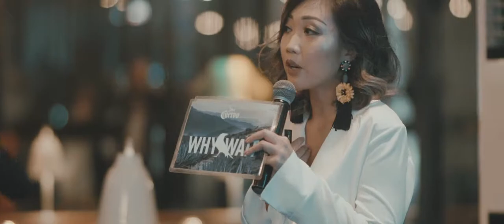Jose Cuervo Why Wait Party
The longest-standing and most highly revered tequila brand in the world, Jose Cuervo®, launched its latest campaign in Indonesia named 'WHY WAIT' at Ocha & Bella, Morrissey Hotel, Jakarta.

The campaign encourages Indonesians to embrace the brand’s true characters of inspiring, forward-thinking, and dynamic. In line with the campaign launch, Jose Cuervo® also introduced the best ways to enjoy tequila beyond lime wedge and salt.